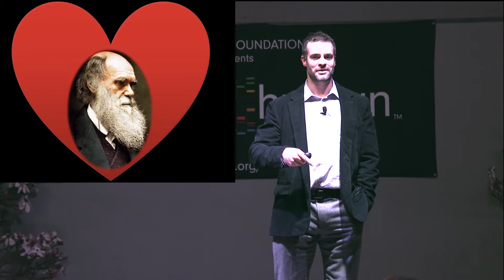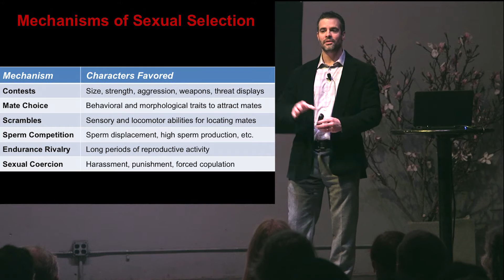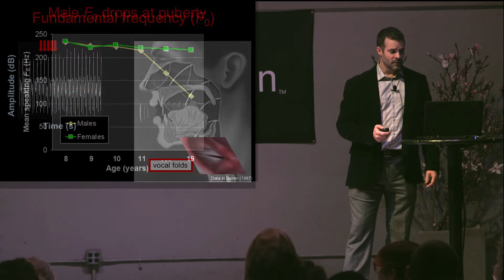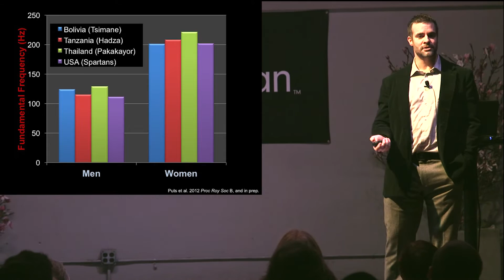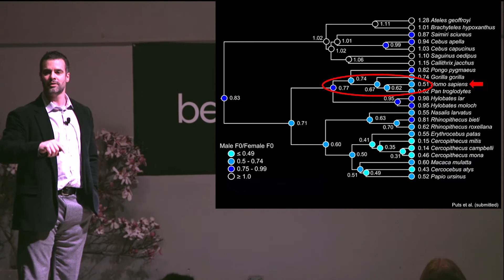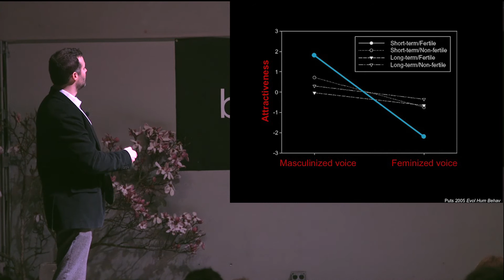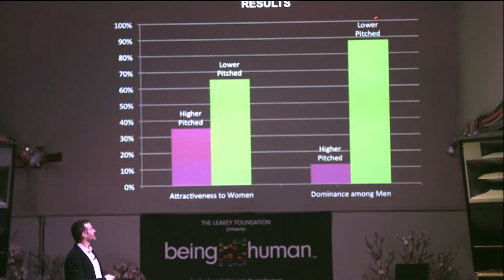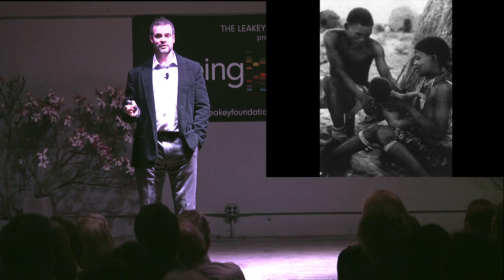Being Human | David Puts | Speaking of Sex...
Anthropologist David Puts explores the origins of human sexuality by looking at the evolution of sexual differences in the human voice.

The Leakey Foundation presents Being Human, a live event mixing short talks from great minds with fun hands-on experiments, drinks, conversation and storytelling. Each event investigates different aspects of our evolution, our behavior, and the human experience.

Being Human is a joint initiative of The Leakey Foundation and the Baumann Foundation.